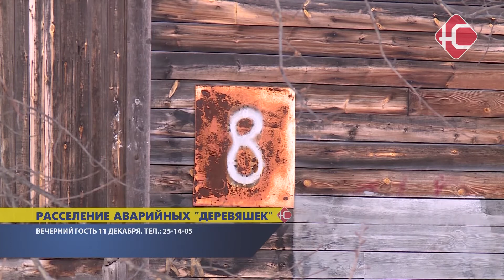Расселение аварийных "деревяшек"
Рекорд по расселению аварийных домов в этом году поставил Нефтеюганск. Новоселье до конца декабря отметят более трехсот семей из деревяшек. Этой теме будет посвящен пятничный эфир "Вечернего гостя".

Как проходит процедура переселения, какими правилами она регулируется? Чего ждать собственникам и тем, кто живет в аварийках по соцнайму? Что делать, если ты не согласен с оценщиками и когда муниципалитет окончательно закроет проблему аварийных домов? Об этом и не только - в 11 декабря, в прямом эфире программы вечерний гость. тел прямого эфира 25 14 05.